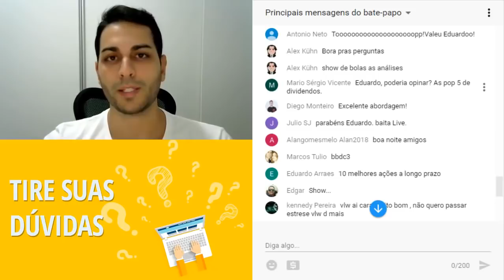⚠️ Dividendo NÃO é Critério de Escolha de AÇÕES